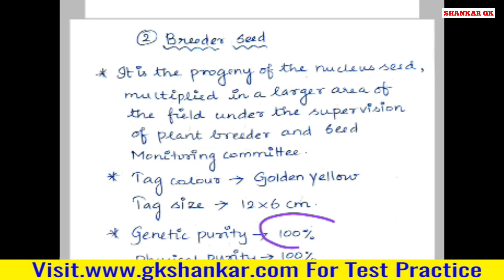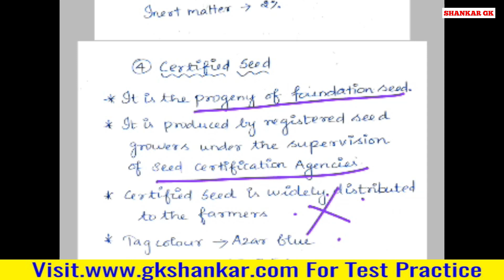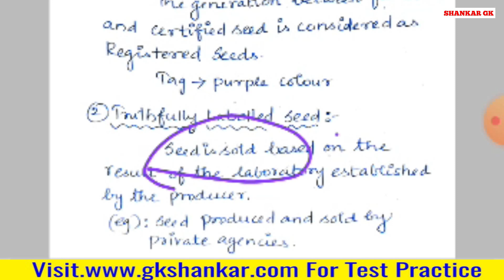TNPSC Agriculture Officer | Unit 6 - Seed Technology | PUGAZH BHARATHI | GK SHANKAR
Consistency  Wins.

shankargk tnpsc 📌 TNPSC Aspirants – Start Your Smart Preparation Today!
Daily TNPSC Live Classes | Full Syllabus Coverage | PYQ Solving | Test Series | Strategy Sessions | Motivation

Best Online Coaching for Group 1 | Group 2 | Group 2A | Group 4 | VAO | SI | TET (Tamil Medium & English Medium)

🎯 Why GK Shankar TNPSC Classes?
✔ Unit-wise & Topic-wise Detailed Classes
✔ Complete Study Plan (Day-wise)
✔ Shortcut Tricks & PYQ Practice
✔ Useful PDFs + Doubt Clearing + Revision Tests
✔ Beginner to Topper Level Mentorship

TNPSC History | Polity | Geography | Economy | Current Affairs | Aptitude & Mental Ability | Science | Tamil

💬 Follow for Daily TNPSC Updates:
📍 Telegram Channel: GK Shankar Learning Institute

💪 Our Mission:
To make every TNPSC aspirant clear the exam in FIRST attempt with STRONG basics + SMART strategy.